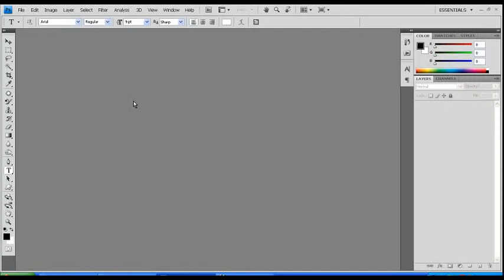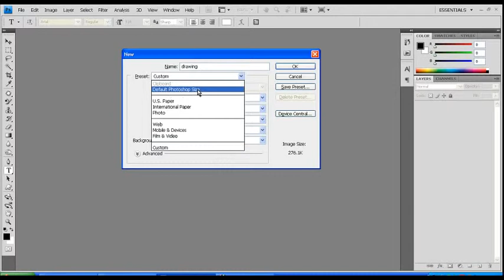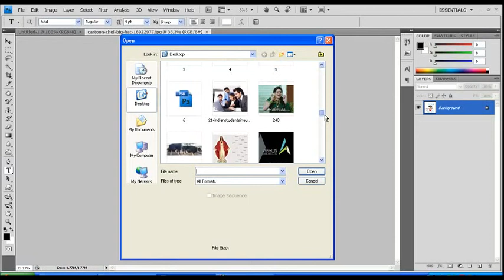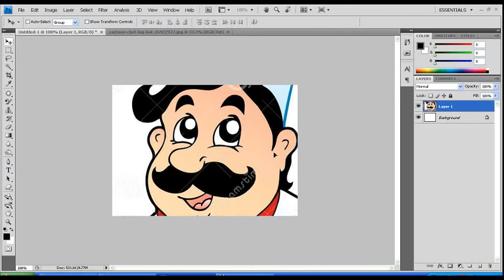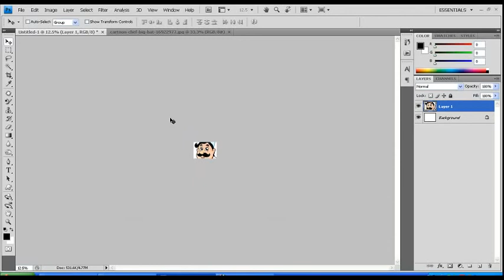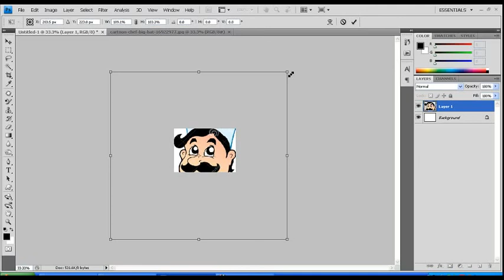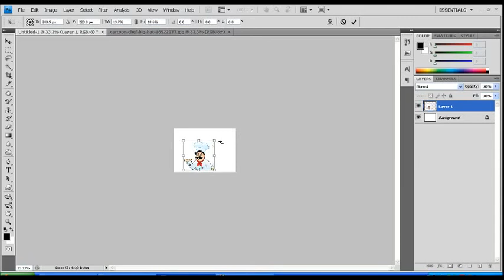TELUGU PHOTOSHOP TUTORIAL-3 | Basics!!!